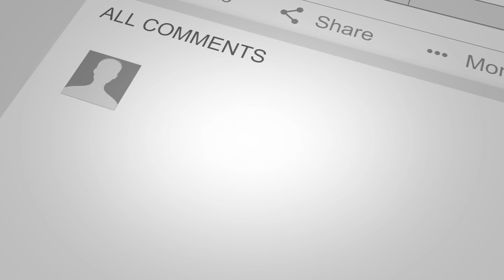George Carlin Feminism And Religion Reaction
Mr. Carlin doing his thing again.